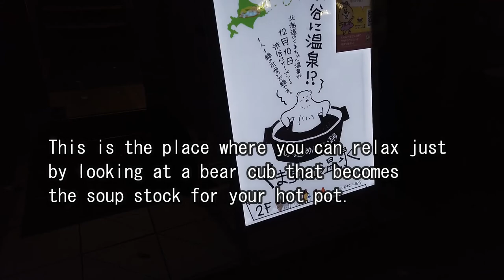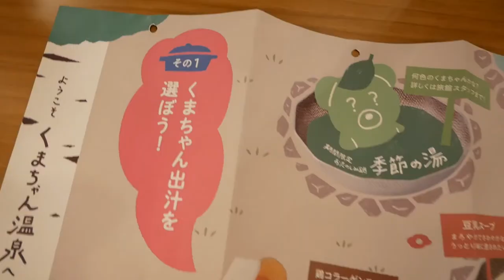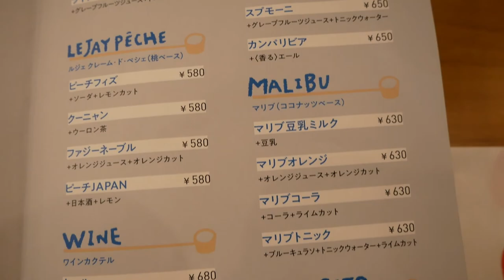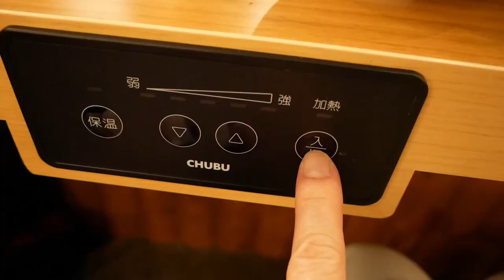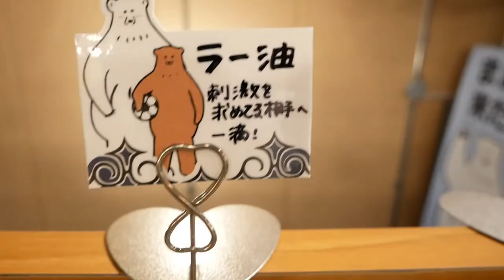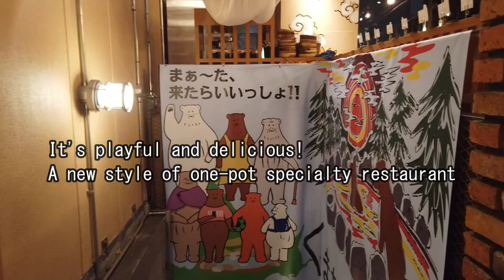Teddy bears enjoy shabu-shabu hot springs in Shibuya, Tokyo. "Hot, hot, hot!"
We went to the Shibuya Miyamasuzaka branch of Kumachan Onsen.
In front of the store, there was a board that said, "Hot spring in Shibuya?
It looks like a cute bear sitting in a pot that looks like a bathtub, relaxing.
This is a hot topic restaurant specializing in shabu-shabu nabe for one person, which can be enjoyed just by looking at it with your eyes and is very relaxing.The one-person shabu-shabu hot pot comes in the following seven different soups.
The one-person shabu-shabu hot pot comes in the following seven different soups.
1. "Beautiful skin hot water" made with chicken collagen
2. "Hot water for health" using pure rice ginjo miso
3. "Healing Hot Water" based on soy milk
4. "Hot water for rejuvenation" with spicy Korean miso
5. "Hot water for longevity" with the flavor of white sesame and chili oil
6. "Golden Hot Water" with bonito soup stock
7. "Seasonal hot water" changes with the seasons.
The colorful bears are melted and transformed into this soup.  You can choose one of these.

　Next, there are six types of main ingredients. Choose one from the Hokkaido Pork Set, Beef Tongue Set, Jingisukan Set, Senchi Menkoi Set, Hokkaido Chicken & Tsumire Set, and Tokachi Saimi Beef Set.
　Finally, choose one of the following three types of noodles: ramen, tteokbokki, or dumplings.
Vegetables are included in all hot pot courses.
There is a wide selection of drinks on the menu, some of which are only available in Hokkaido.
After placing your order, go and get the dipping sauce.
There are six types of dipping sauces: soy sauce ponzu, Hokkaido soup curry, Hokkaido .ponzu, and Hokkaido soup curry.
1. soy sauce ponzu,
2. hokkaido soup curry
3. asian sauce
4. mayonnaise sauce
5. white sesame sauce
6. honey lemon
The following 10 condiments are also available. Garlic, green onion, lemon, grated radish, ichimi, butter curry, chili oil, garlic oil, olive oil, and sansho sesame oil.
The wide variety of dipping sauces and condiments allows you to enjoy a variety of taste changes.
I especially enjoyed the combination of soup curry sauce and butter oil, white sesame sauce and sansho sesame oil, and soy sauce ponzu and green onions.
The bears are hardened with dietary fiber and collagen, which pulls when shaken. All the customers took pictures of it as it gradually melted in the pot.
The soup stock is delicious and full of collagen, very good for beauty.

Store Information
Hokkaido Menkoi Nabe Kuma-chan Onsen Shibuya Miyamasuzaka
2F, 1-8-10 Shibuya, Shibuya-ku, Tokyo
Reservations can be made through the following Instagram
☀️：11:00-15:00 Lo:14:00
🌙：17:00-23:00 Lo:22:00

■ Suggested Videos
Trying entire menu at all you can eat KFC buffet in Japan. How dinner menu differs from lunch?
All lunch menu of 34 items are filmed at the Kentucky Fried Chicken, KFC buffet restaurant in Tokyo.
Fujiya All-You-Can-Eat Cake Buffet Vol.2: Exploring all of other 17 cakes at Setagaya store in Tokyo
Fujiya Cake Buffet Vol.1: All you can eat 24 types of tasty cake at Kinshicho restaurant in Tokyo.
Trying ALL Of The 51 Menu Items At Mister Donut Buffet. Matcha mochi, pies, muffins & chopped breads